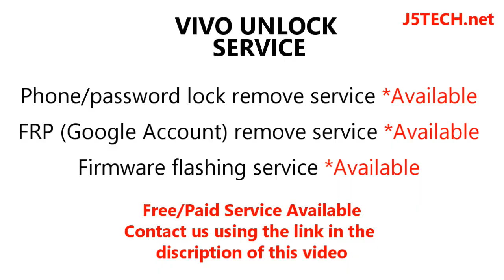How to Unlock Vivo Y81s - PD1732A FRP unlock, password remove & flashing service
Vivo Y81s (PD1732A) FRP unlock, password remove & flashing service (Unlock Service)

Vivo Y81s has different variants, these are (PD1732A)

Bypass Vivo Y81s (PD1732A)Google Account Lock
Bypass Vivo Y81s (PD1732A) Network Lock
Bypass Vivo Y81s (PD1732A) Google (FRP) Lock

Unlock Vivo Y81s (PD1732A) Google Account
Unlock Vivo Y81s (PD1732A) Google (FRP) Lock